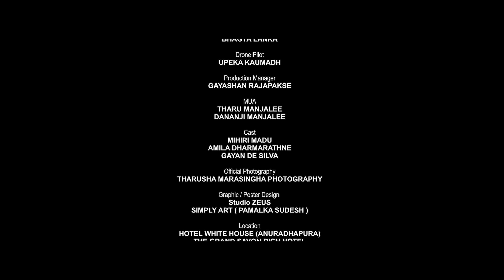Hithumathe Pawena (හිතුමතේ පාවෙනා) - Tenu Kulathunga Official Music Video (2023) 4K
Hithumathe Pawena (හිතුමතේ පාවෙනා) - Tenu Kulathunga Official Music Video (2023)

හිතුමතේ පාවෙනා
Artist - Tenu Kulathunga
A film by - Lakshitha Bandara
Lyrics - Ruwan shaminda
Dop / editor / colourist - Lakshitha Bandara
Cast - Mihiri Madu / Amila Darmarathne / Gayan de Silva
Artwork - Studio Zeus

Hithumathe Pawena
📲Dialog - 11084985
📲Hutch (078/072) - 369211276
📲Mobitel - 74747705

Yandex Music: SOON
Amazon Prime Music: SOON